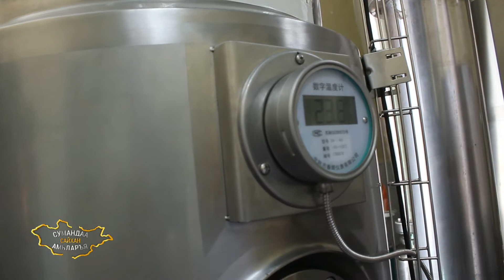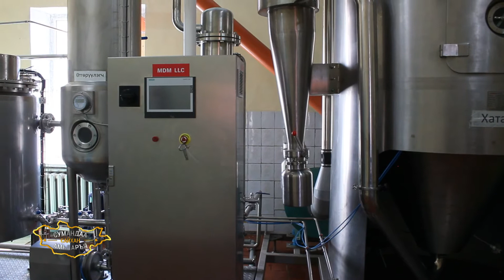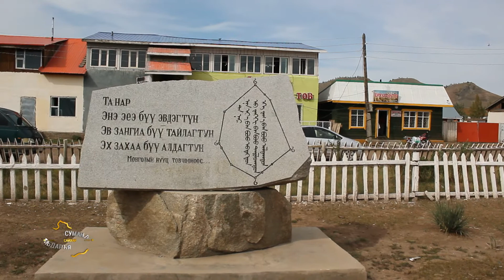Сумандаа сайхан амьдаръя-Хөвсгөл аймгийн Их-Уул сум 94 \ 2017 он \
Их-Уул сумын "Монгол Драй Милк "ХХК-ийн менежер Д.Энхтөр, ЭМТ-ийн дарга Д.Дуламсүрэн